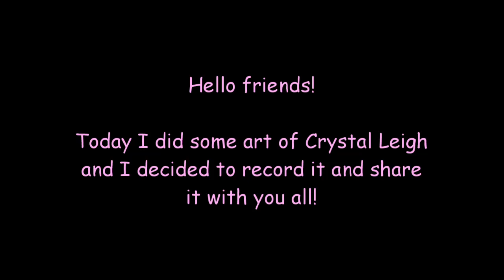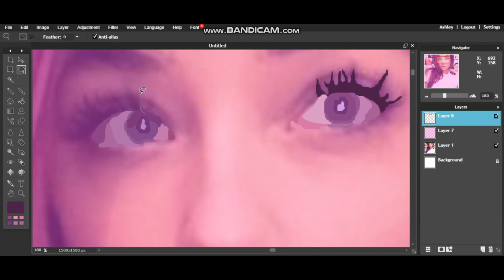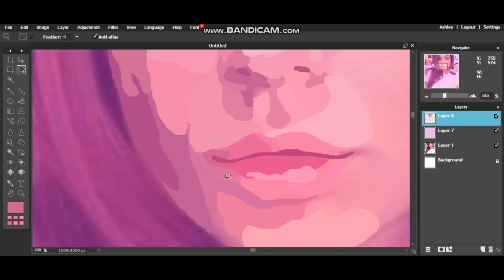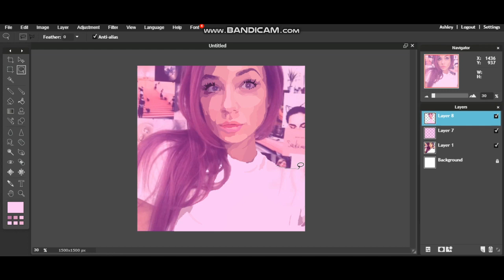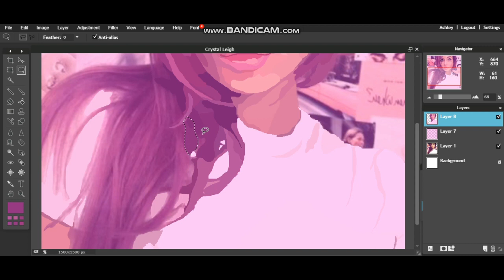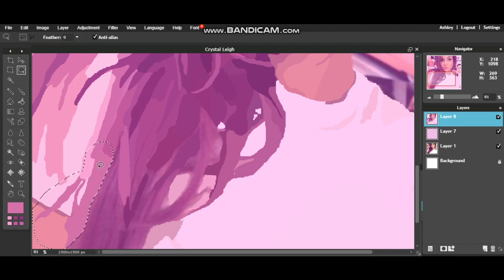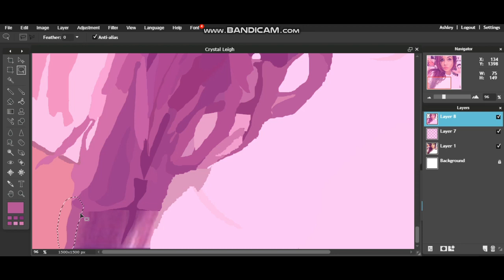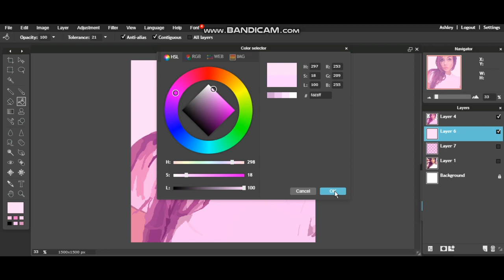Speed Art of Crystal Leigh!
Hello friends!

I'm currently an art student, and a couple of weeks ago, someone asked how I do my art, so today, I decided to record and upload a speedy video showing me draw model Crystal Leigh.

And follow Crystal as well!

To record, I used Bandicam (the free version).

PS: Sorry about the text overlay at the end and the missing music, I only noticed it after I had exported the video.